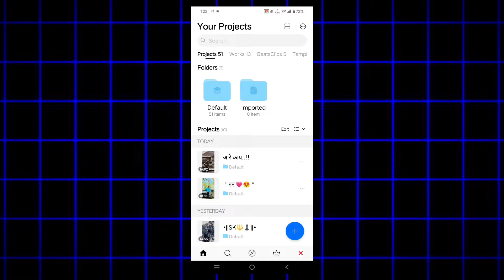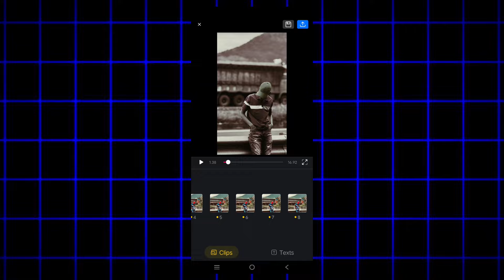आरे काय सुधरा...🤣💯 Viral Reel Editing | Instagram Trending Attitude Reels Editing | Viral Vn Code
1 - trending vn code reels editing
2 - vn video editing
3 - Instagram viral reels editing trending
4 - vn code template reels editing
5 - instagram reels video editing
6 - trending reels editing mararhi
7 - marathi viral attitude reels editing
8 - attitude reels video editing marathi
9 - instagram attitude reels video editing
10 - vn code viral reel editing

 ⭕ Vn Code..!! ⬆️